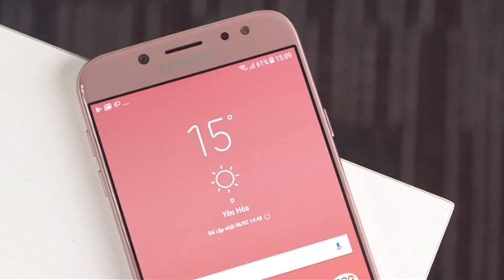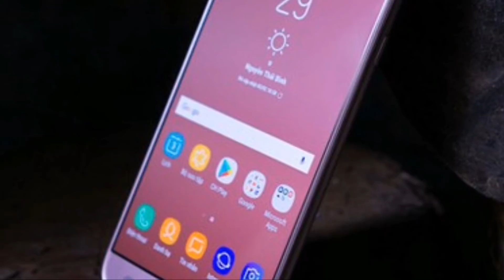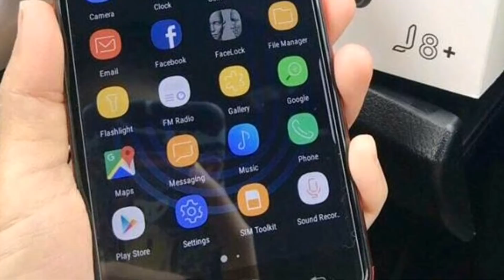Samsung Galaxy J8 Plus2018 Launched Date,Price Full Details In Hindi | Techno Rohit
Samsung Galaxy J8 2018 Launched Date,Price Full Details In Hindi | Techno Rohit |.

Queries Solved:-
Samsung j8 Plus 2018.
Samsung j8 Plus 2018 details in hindi.
Samsung j8 Plus 2018 price.
Samsung j8 Plus 2018 Full Specification In Hindi.

Aaj maine aaplogo ko Samsung galaxy j8 plus 2018 ke bare me bataya hu mujhe umeed hoga ki aapko meri videos pasand aaygi.

NOTE:- ALL THE IMAGES/ PICTURES SHOWED IN THE VIDEO BELONG TO THE RESPECTED OWNER NOT ME.